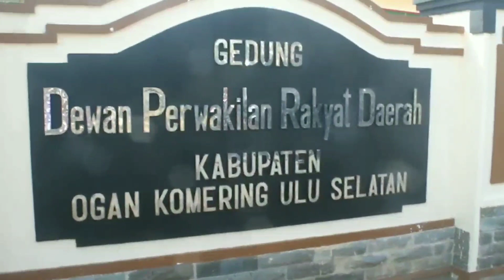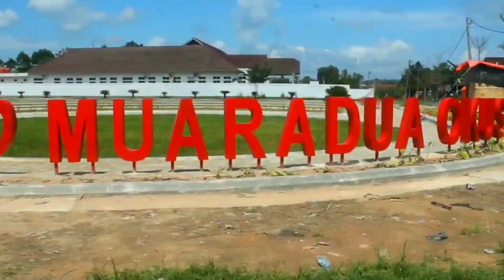VLOG PEMBANGUNAN OKU SELATAN DALAM RANGKA HUT KE 16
Video ini di buat untuk mengikuti ajang pembuatan vlog yang diadakan oleh DISKOMINFO OKU Selatan pada HUT yang Ke 16
dan Alhamdulillah video ini mendapatkan juara terpilih  di 10 Besar

semoga OKU Selatan Terus Jaya, Maju dan Damai selalu

klik tombol loncengnya juga ya..

follow Instagram kita @smpnegerisatumuaradua
Facebook kita di @Smpnegerisatu Muaradua

Credit By:
Penanggung Jawab : Noni Apriani, S.Pd
Pembina Jurnalis : Veny Herlinifarnis, S.Pd
Inframe : Nindya Larisa Kencana
Kameramen dan editor : M. Dzabi Attarayan, Deantino Usaid Abdindra,  Marsya Halya Utami dan Team Jurnalistik